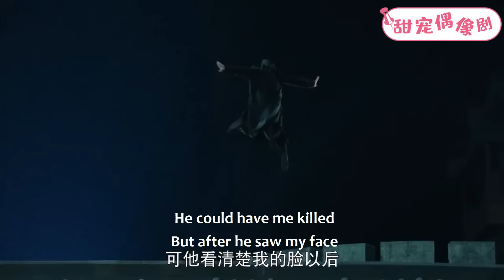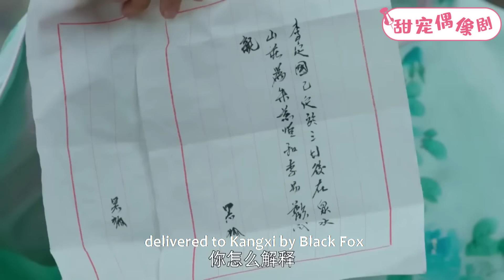【Full Movie】丈夫出軌死不承認，妻子拿出證據甩到他臉上，出軌丈夫徹底慌了！